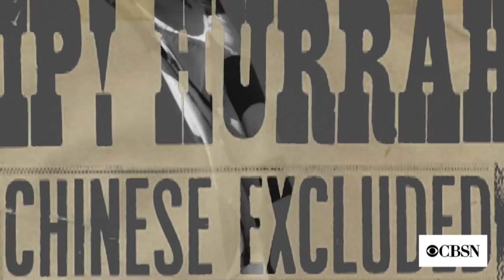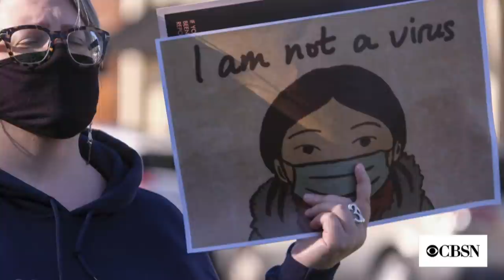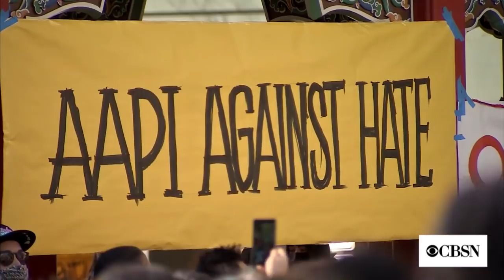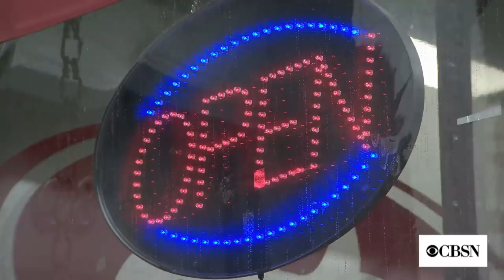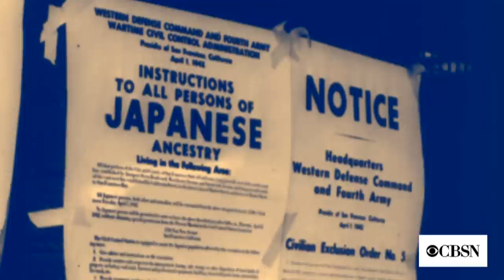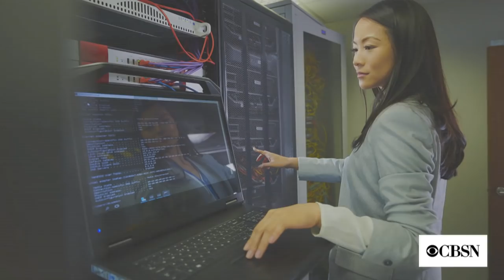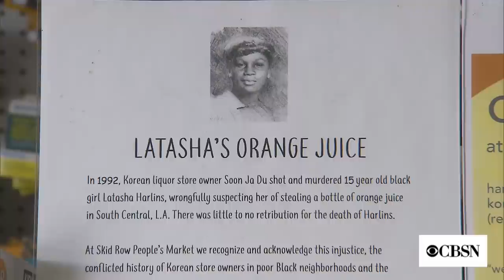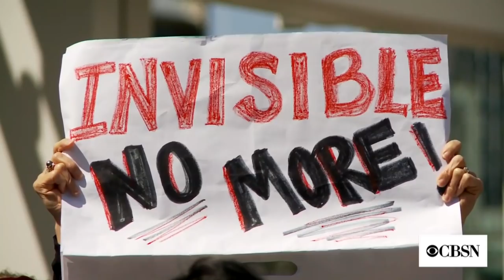Asian Americans Battling Bias: Continuing Crisis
CBSN's Elaine Quijano hosts a one-hour special on bias against Asian Americans, featuring roundtable discussions with Olivia Munn, Daniel Dae Kim, Cheryl Burke and other Asian American celebrities and thought leaders.